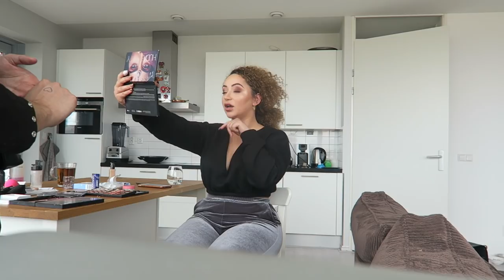NYX EVENT🥂- VLOG 132